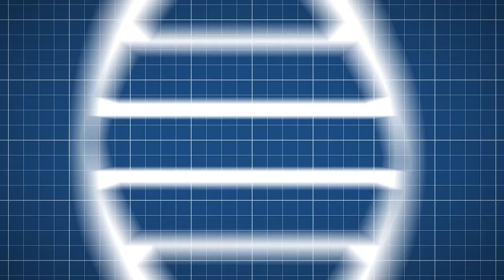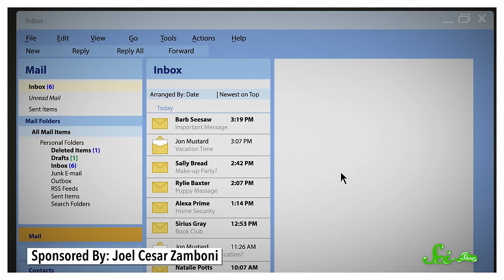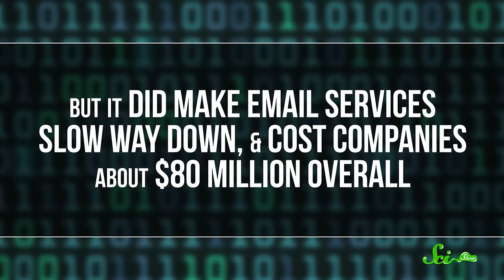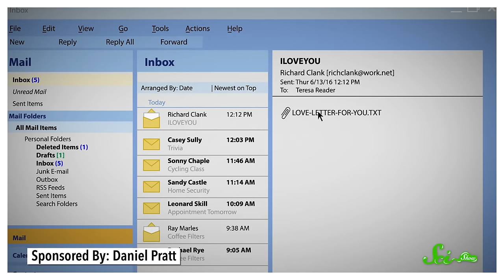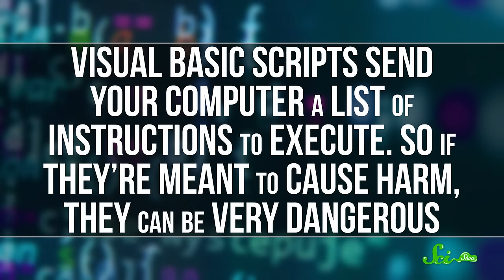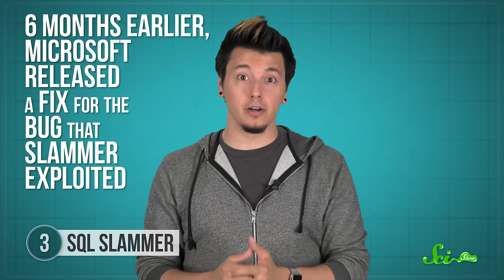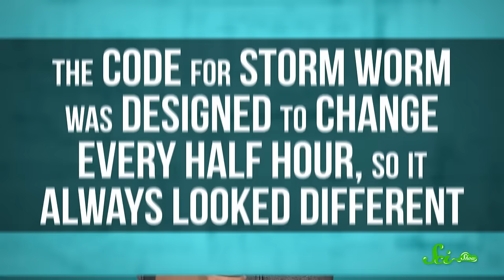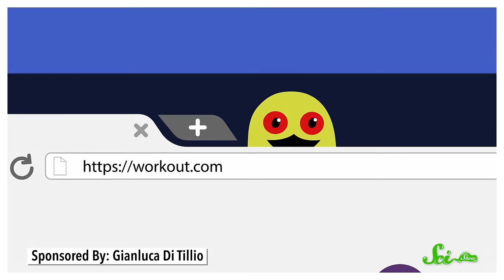The 5 Worst Computer Viruses in History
Have you heard of some of the infamous computer viruses that rattled the digital world? Trust us—you do NOT want these bad boys on your computer. Join Michael Aranda and learn all about these nefarious viruses in this new episode of SciShow!
Sources:
Melissa: